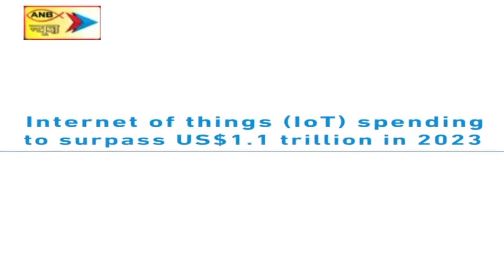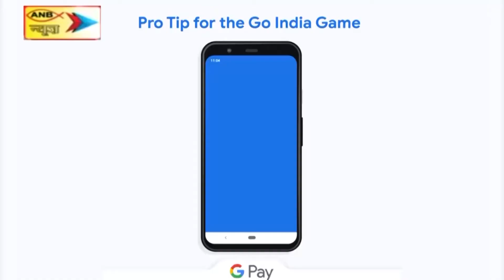सीआरपीएफ के 174 बटालियन ने सारंडा के जंगल में डिफ्यूज किया केन बम, माओवादियों का प्लान हुआ फेल